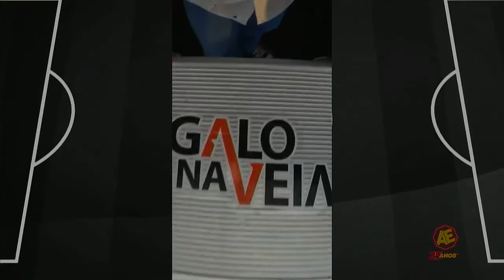Lançamento de nova camisa do Galo tem homens de preto